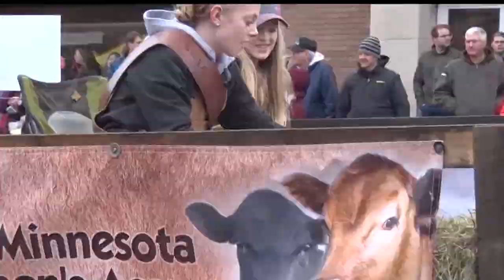New And Old Stories Told At The Annual Aitkin Fish House Parade